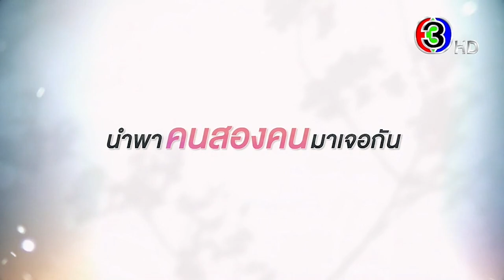เรื่องย่อละคร "อ้อมฟ้าโอบดิน" My Romance From Far Away | 3Plus